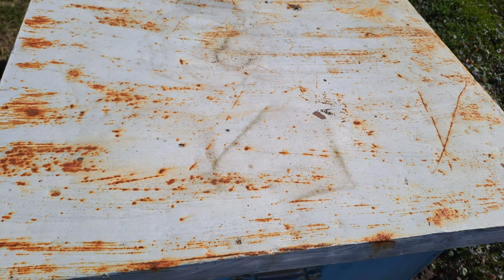Albine , unu fără matcă . 17.02.2024